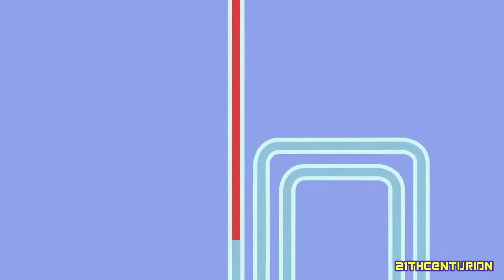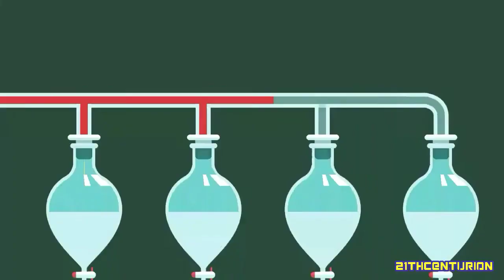New PowerUps - Hello yogurt Day 6